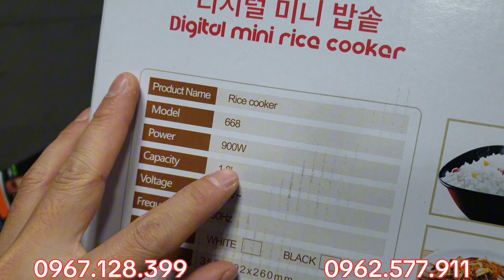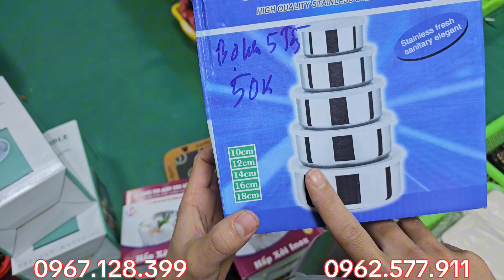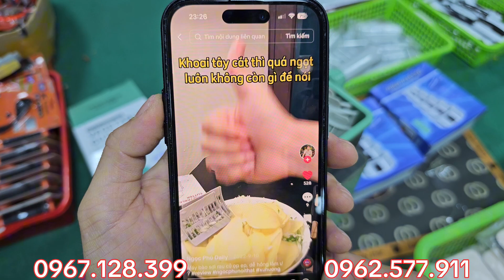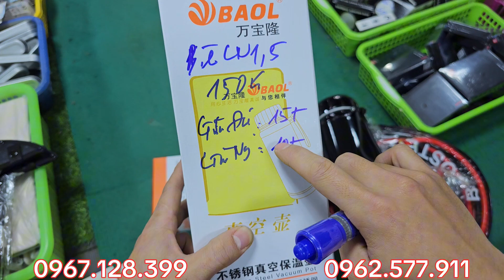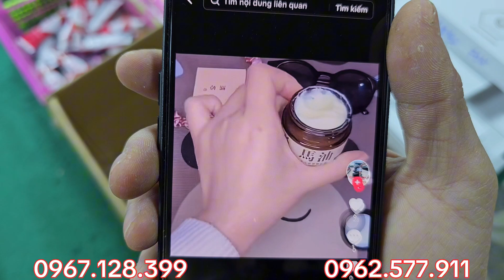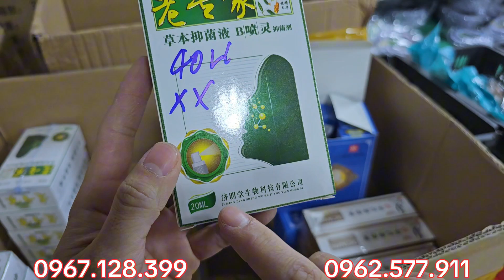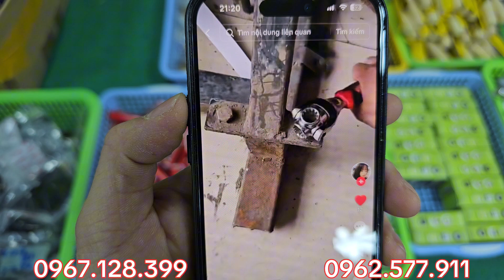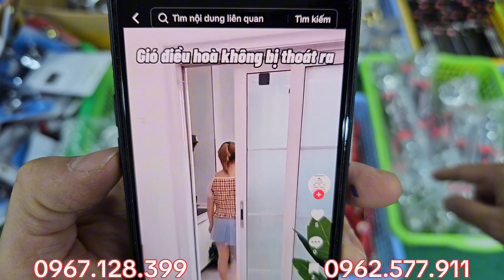RẤT NHIỀU MẶT HÀNG TỒN KHO MỚI VỀ GIÁ CỰC RẺ CHO AE - HÀNG BÃI NHẬT